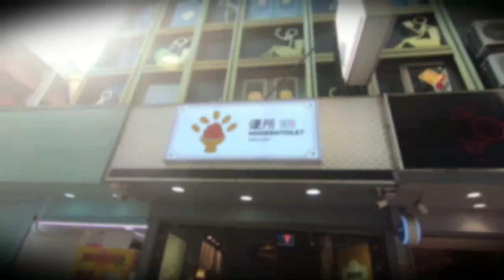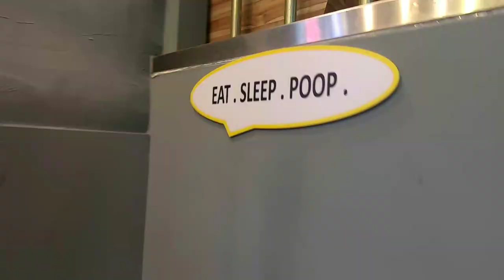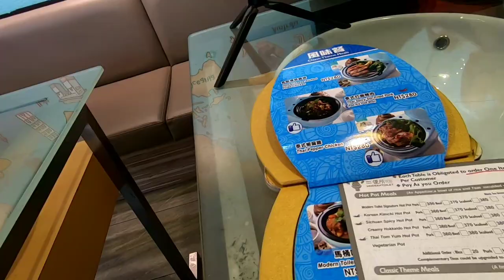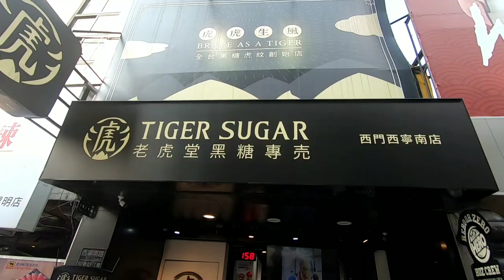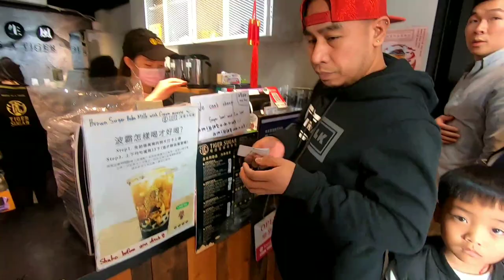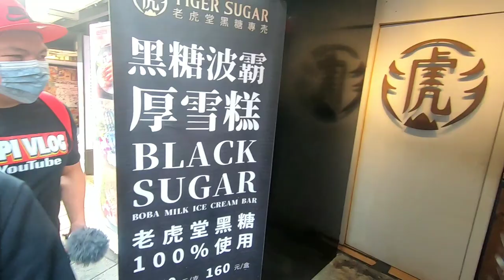TOILET BOWL ...GINAWANG PLATO.. Kain tayo!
Eating on a toilet bowl  as a plate...OWWWHHH..omg!...yes this is a modern toilet  restaurant located in taipe...zimending.
They serves a POOH like(replica) foods. U might say...Yuukk! Disgusting. But once u put it in your mouth. u had tasted one of the most delicious food in ur entire life...🤤..
MUST TRY...every one..